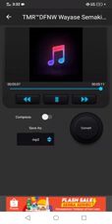DHFNZ WALKER - WAYASE SEMAKIN RINDU ( WAYATIM SS ) (1)